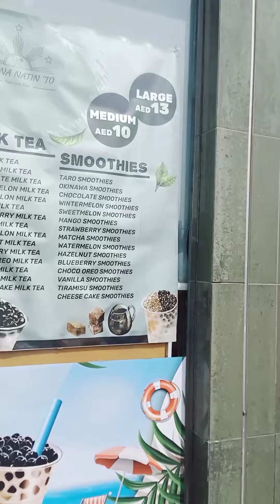Satwa,Ang Little Manila ng Dubai.